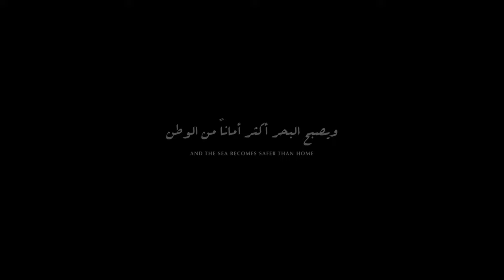الإعلان التشويقي لفيلم ملجــأ REFUGE (2017) Teaser Trailer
فيلم مستوحى من قصص للاجئين اضطروا لركوب البحر خوفاً من الغرق في أوطانهم.

Refugees are captured by border patrol officers as one woman escapes to find herself surviving on her own in a foreign land.

Starring:
Dima Mawas
Brian Flaccus
Aya Farhoud
And Timothy Quill

قصة وإخراج: محمد السلطان
Directed By: Mohammed Alsultan

Produced By: Ron Huffstutter

Associate Producers:
Abdulmohsen Almutairi
Khaled Mihbad
Faten Alshalhoub
Eyaad Khalid
Ashwag Bander

Director of Photography: Todd Wilson
Assistant Director: Michael Hoover

إدارة فنية وتوجيه موسيقي:
خــالد آل مـهـبــاد

غناء: أصـيــل هـمـيـم
كلمات: طانيوس الحملاوي
لحن: فلكلور
كمان: سامر جندلي
تشيللو: عماد مرسي
ناي: بشار ابو شامه
قانون: بشار جارور
إيقاع: مجد زين العابدين
تنفيذ والتسجيل استوديو الاصيل
مهندس الصوت: ماجد زين العابدين
شكر خاص للأستاذ الفنان: كريم هميم

الموسيقى التصويرية:
انتاج شركة: Libra Productions

قانون: عبد العزيز حسن
ناي: سعيد باقار
عود: محمد محسن
كمان: بهجت احمد
قيتار و ايقاع: ضياء عزوني

Digital Colorist:
ثامر الفريجي
Thamer Alfuraiji

Post Production:
Liminance Pictures

Calligraphy:
الفنان خالد شاهين
Khaled Shaheen

Sound Mixer/Sound Designer: Shreyas Srinivas Key Grip: Kirk McKenzie Gaffer: Levi Anderson Best Boy: Parker Mills Art Director: Twanissa Cox Wardrobe Stylist: Darby McCue Makeup Artist: Leah Gibson Digital Image Technician: Charles Douglas Head of Craft Services/Key Production Assistant: Jonathan Matthews Production Assistants: Elliott Linsday Jordan Grace On Set Photographer: Mary Wilkins Kelly